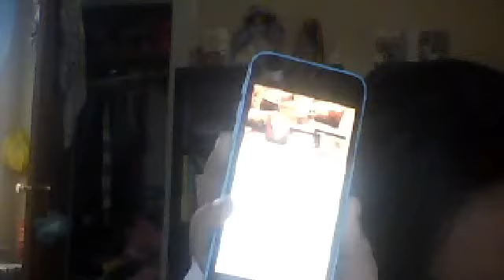bored idk lol smilles Webcam video from January 9, 2014 2:29 PM